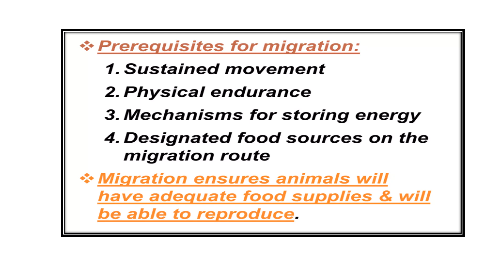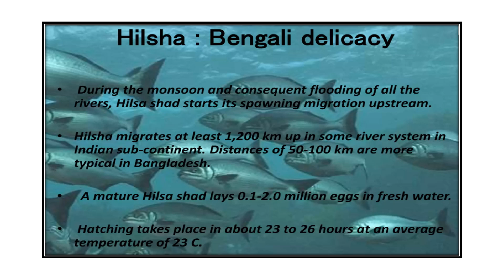Animal Migration Video No 270